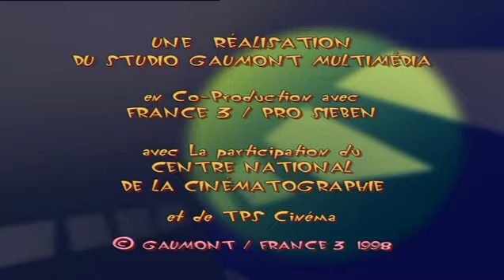Episode 7 | Oggy And The Cockroaches Original Episode Full HD